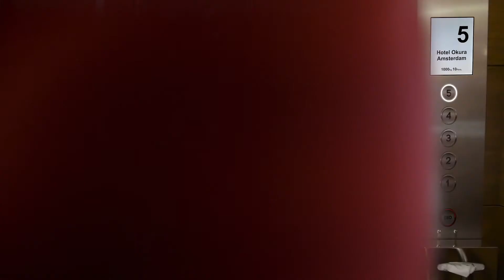Events at Hotel Okura Amsterdam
Welcome to Hotel Okura Amsterdam. My name is Tamara. I would like to show you how to create memorable experiences.

Hotel Okura Amsterdam is the most complete event solution in The Nederland’s. With 2700 square metres of event space accommodating every occasion. From large productions to intimate celebrations. We are proud to be home to four acclaimed restaurants, while culinary excellence and personal service are also found in our banqueting and conference facilities. After the event your clients can peacefully rest in one of our (300) spacious rooms overlooking the skyline of Amsterdam. Together with you we ensure an impeccable event from beginning to end, step into our world and experience the exquisite.

We are looking forward to welcome you back life.